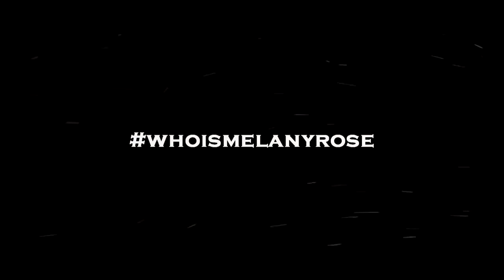(720pHD): Melany Rose: Official Trailer (2016)